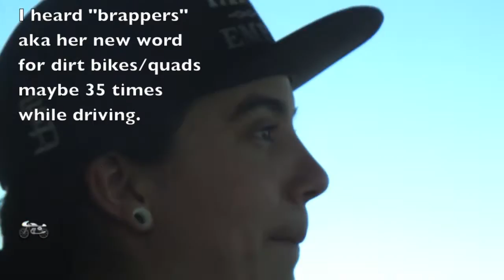Meet my girlfriend.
Don't worry if you're here early, HD is coming!

All you need to know will be listed below! ;)

Maui, HI
Just living life

Hi! Soooooo, FINALLY after way too long I will be uploading vlogs as frequently as possible. Yes, I know I slack hard asf...

(makeup) Instagram: carissalovexo

143, xo carissa